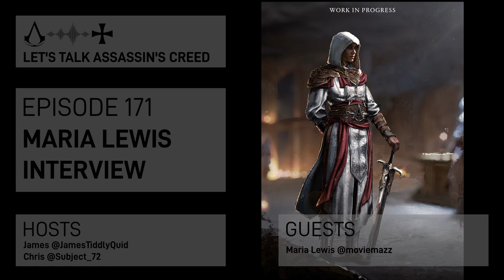Episode 171 - Interview with Maria Lewis, author of daughter of No One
In this episode we chat with Maria Lewis, the author of the new Assassin's Creed novel, Daughter of No One. The novel covers the early years of Roshan and her journey towards joining the Hidden Ones.

Maria Lewis is a best-selling author, screenwriter, film curator and pop culture etymologist currently based in Australia. Over the past 17 years of her career, she has built an international reputation as a storyteller across a diverse range of mediums.

About the show:
Let's Talk Assassin's Creed is your number one stop for all things Assassin's Creed. We aim to provide you with news, discussions and lore from the world of Assassin's Creed.

We release one podcast episode every two weeks, published on all good podcast services. We also upload video editions of each show to this here YouTube channel and do occasional live streams.